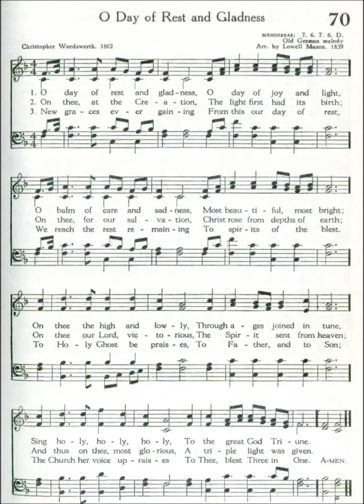O Day of Rest and Gladness (Mendebras)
Text by: Christopher Wordsworth 1862
Tune: Mendebras Arr by Lowell Mason 1839
Source: Presbyterian 1955 Hymnbook #70
Broadman 1940 #11

1 O day of rest and gladness,
O day of joy and light,
O balm of care and sadness,
Most beautiful, most bright;
On thee the high and lowly,
Before th'eternal throne,
Sing, "Holy, holy, holy,"
To the great Three in One.

2 On thee at the Creation
The light first had its birth;
On thee for our salvation
Christ rose from depth of earth;
On thee our Lord victorious
The Spirit sent from heav'n;
And thus on thee, most glorious,
A three-fold light was giv'n.

3 Thou art a cooling fountain
In life's dry, dreary sand;
From thee, like Nebo's mountain,
We view our Promised Land;
A day of sweet reflection,
A day of holy love,
A day of resurrection
From earth to things above.

4 Today on weary nations
The heav'nly manna falls;
To holy convocations
The silver trumpet calls,
Where Gospel-light is glowing
With pure and radiant beams
And living water flowing
With soul-refreshing streams.

5 New graces ever gaining
From this our day of rest,
We reach the rest remaining
To spirits of the blest.
To Holy Ghost be praises,
To Father, and to Son;
The Church her voice upraises
To Thee, blest Three in One.